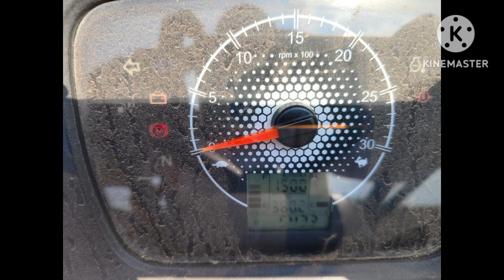sales tractor/sugarcane machine sales Karnataka☎️ owner no:-9008229980